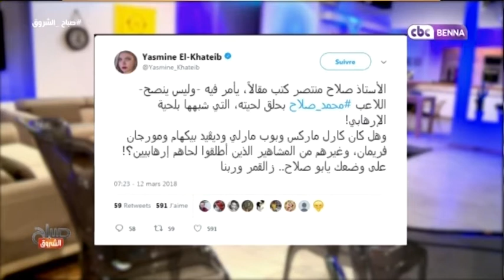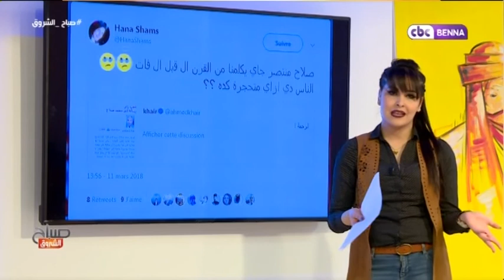أخبار النت من بلاطو صباح الشروق